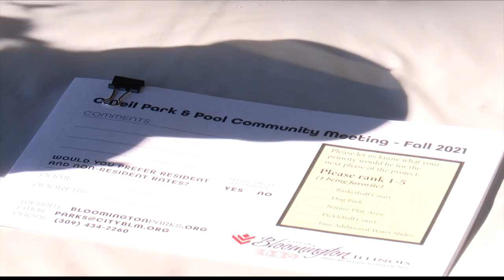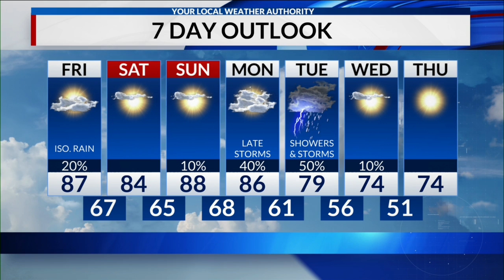CIProud Workday 9/17/21